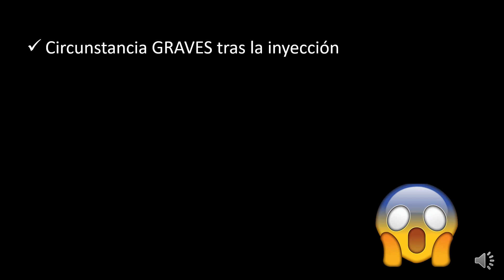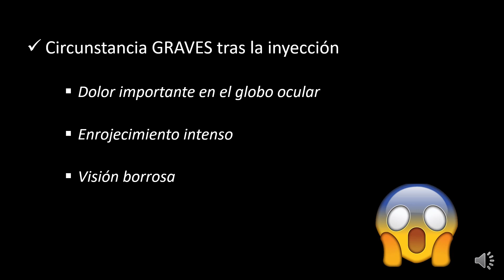Inyecciones Intravítreas - Dr. Roberto Gallego-Pinazo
En estos momentos que vivimos, los pacientes con patología macular que precisan tratamientos intravítreos para mantener su visión deben ser atendidos y tratados acorde a su necesidad.
Para ello es muy importante al acudir a los centros sanitarios extremar la higiene de manos con soluciones hidroalcohólicas y llevar mascarilla cubriendo la nariz y la boca desde el momento que salgamos de casa. Igualmente es muy conveniente no llevar lentillas de contacto y utilizar pañuelos desechables para secar el lagrimeo.
Si un paciente o familiar con el que convive el paciente experimenta síntomas como tos, fiebre, pérdida del olfato o del gusto o diarrea debe cancelar la visita prevista y contactar con su centro de atención primaria previamente a acudir a su revisión oftalmológica.
Respecto a la conveniencia de acudir para recibir una inyección intravítrea para su patología macular, tenga presente que si hace menos de 6 meses desde que inició el tratamiento es esencial buscar la forma de acudir para ello. Del mismo modo, cuando el ojo en tratamiento es el de mejor visión, también debe hacer lo posible por recibir la inyección.
Por último es muy importante acudir solo al centro sanitario siempre que sea posible para evitar aglomeraciones innecesarias de gente, e igualmente respetar la hora de la cita al máximo por el mismo motivo